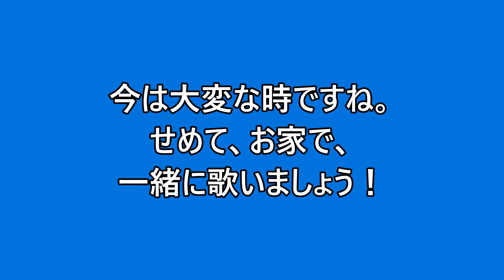茅ヶ崎市民歌声サロン「チーパッパ」 学生時代（字幕あり）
歌声喫茶にいるような気持ちで、一緒に歌ってみませんか？
歌って、元気になりましょう！